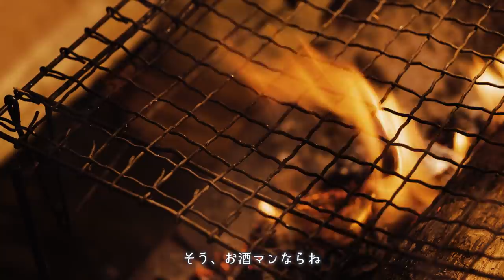焚火で分厚いステーキ！キャンプぁいヘイジーで【人類お酒マン化計画】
【オリジナル缶ビールが完成しました】

キャンプぁいヘイジー9/12（日）20時より再販決定！

なんと、前回作った瓶ビール
「OSAKEMAN IPA」に続いて
新しく缶ビールも作っちゃいました🍺

その名も、、、

【CAMPai HAZY（キャンプぁいヘイジー）】

です！

ヘイジーIPAと呼ばれるジャンルの
クラフトビールです！

動画でもご覧の通り、ぼくたちの
キャンプでは何度も何度も
キャンプぁい🍺（乾杯）します☺

キャンプでの美味しいごはんを
楽しみながら、、
ガブガブ呑んでガンガン乾杯できる
乾杯専用ビールがコンセプトです！

制作メンバーをご紹介

もちろん今回も、僕たちだけで
作ったのではありません！

静岡県沼津市を拠点に
大人気のクラフトビールを
製造している

・Repubrew（リパブリュー沼津）さん

のご協力のもと
一緒に仕込みを
させていただきました^^

代表の畑（はた）君とは、
昨年行ったイベントで一緒になって
意気投合してコラボが決まりました！

ビールに対する情熱があり、
常に挑戦し続ける姿は
とても尊敬できる存在です。

そんな畑君が率いる
リパブリューさんたちと
ビールづくりができたことを
誇りに思います！

そして、、、

今回のビールラベルも

・ヒロットンさん

に描き下ろしていただきました！

実は、ヒロットンさんも
出身が僕たちと同じで
ヤマトの高校の先輩でもあります。

今回のラベルは、西洋甲冑が
頭につけた2つの缶ビールを
ストローでガブガブ呑んで
いる姿を表現してくださいました。

戦場でもお酒マンです🤣

実は、リパブリューさんの
ロゴマークのファイヤーマンを
西洋甲冑風にアレンジして、

我らがHILLS FIELDの
缶ビールをガブガブ呑んでいる
ラベルに仕上げていただきました^^

今回もカッコイイラベルを

キャンプしながら呑めるように、
持ち運びがしやすくて、エコな
缶ビールに仕上げています。

ぜひ、キャンプで
キャンプぁいしながら
ガブガブ呑んでいただけたら
幸いです🍺

ビールのスペックや詳細に関しては、
リパブリューさんの
オンラインショップにて
ご確認いただけます！

【全国オンラインで手に入る】

※僕たちは酒販免許がないので
　取扱いはリパブリューさんのみです

再販は

です！

クラフトビール好きの方は、
ぜひぜひご賞味ください！

キャンプぁい🍺

追伸：

酒屋さんや飲食店様で
卸しを希望される場合、
以下、リパブリューさんへ
直接ご連絡をお願いいたします🍺

【撮影協力】
▼CAMP BEANさん
▼イエティ
▼WAQコット
▼NANGA　寝袋
▼フィールドラック
▼ジャクリー・ポータブル電源
▼ハスクバーナ
▼ブラボー１
▼オピネル
▼片手で挽けるソルト＆ペッパーセット
▼タークフライパン28ｃｍ

◆使用機材◆